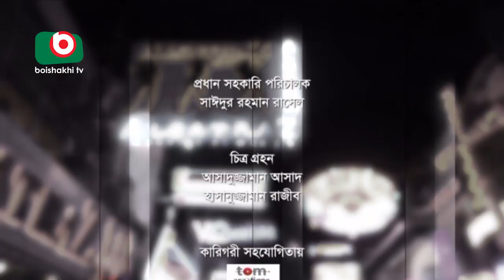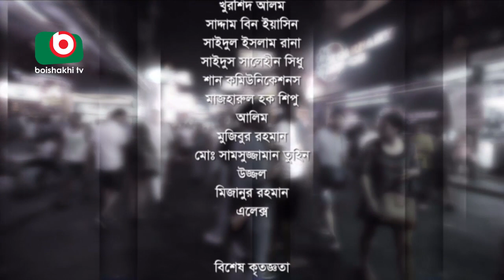Bangla Natok | Gontobbo Niruddesh | EP - 20 | Bijori Barkatullah, Suzena, Partha Barua, Nadia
Bangla Natok | Gontobbo Niruddesh | EP - 20.
Cast: Bijori Barkatullah, Suzena, Partha Barua, Nadia Ahmed, Intekhab Dinar, F S Nayeem.

Director: Rahmatullah Tuhin
Writer: Pantho Shahariar